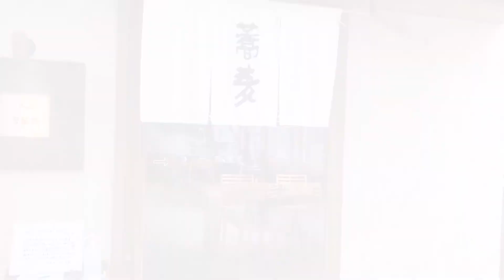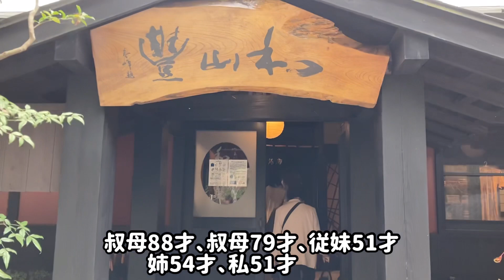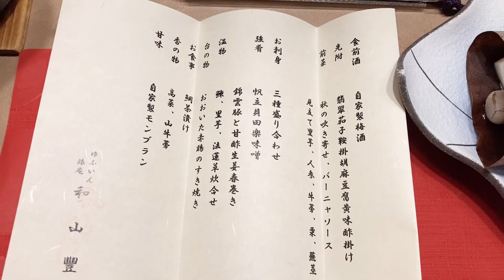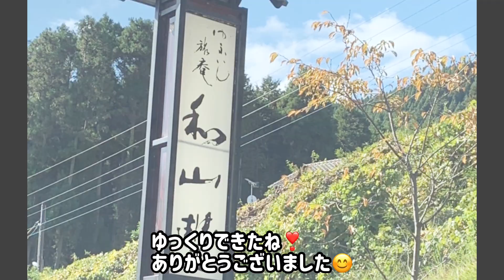［湯布院温泉］ゆふいん旅庵 和山豊 大分県女子旅／初めての5人旅。露天風呂付きの部屋♪ 平均年齢64.6才楽しすぎた。おばちゃんばっかり 九州ドライブ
初めて叔母2人と従妹と私達姉妹の5人での旅行に行きました。
母の17回忌もあって、叔母達との旅行も感慨深かったです
母が生きてたら85才だったかなー♪

叔母88才、79才、姉54才、従妹51才、私51才。
平均年齢　64.6才！怖すぎる！
しゃべりすぎるやろ。
みんな人の話は聞いてない(笑)
おばちゃん達みんなが楽しかった。って
言ってくれたから、計画立てて良かったよ。
また行けたらいいねー♪

大分県由布市湯布院町川上
Murata  不生庵
ゆふいん旅庵　和山豊